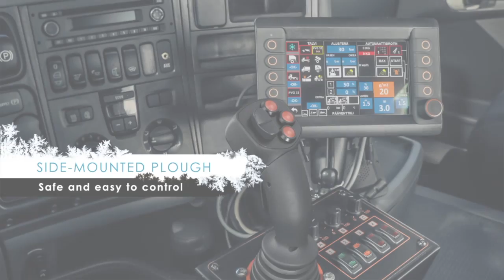КДМ Арктик Машин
Arctic Machine - производитель Коммунальных Дорожных Машин на базе СКАНИЯ, ВОЛЬВО, МЕРСЕДЕС, МАЗ-МАН, ИВЕКО, МАН, СИСУ, КАМАЗ с более чем 80-летней историей, имеющий 3 завода на территории Финляндии, а также сборочное производство в России.
Лидер рынка производства КДМ России, Беларуси, Скандинавии и Прибалтики.